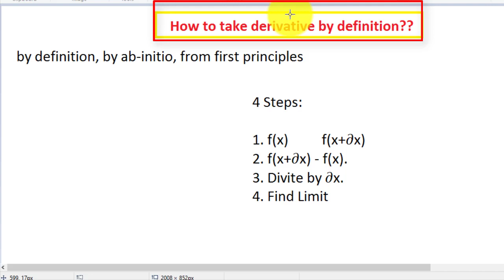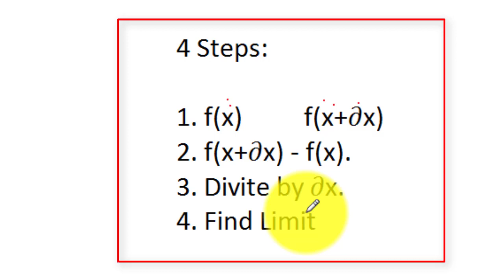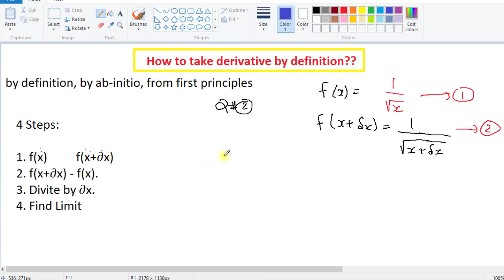Derivative by definition with examples | second year maths | First Principle | Ab initio method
In this video we will learn about how to find derivative by using definition of derivative. This method is consists of four easy steps. This method is also known as ab initio method and finding derivation by first principles.